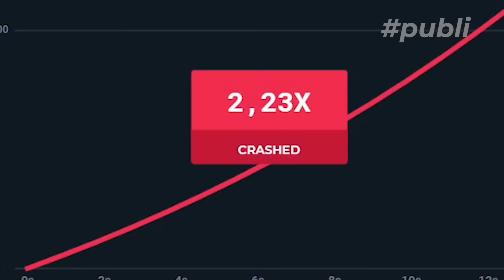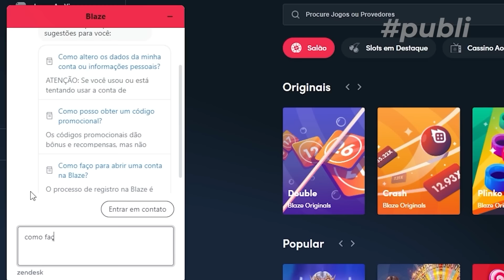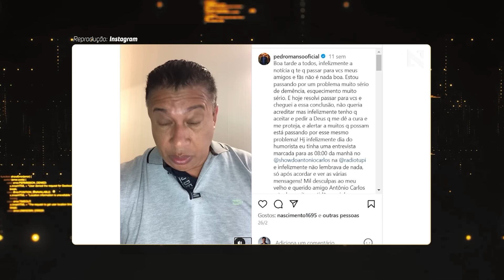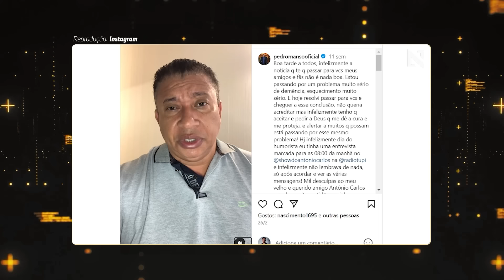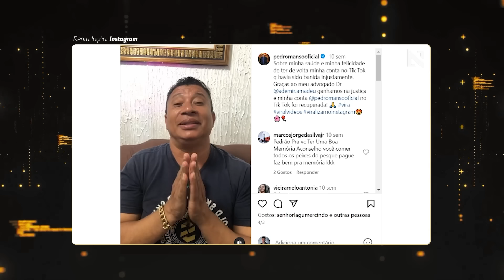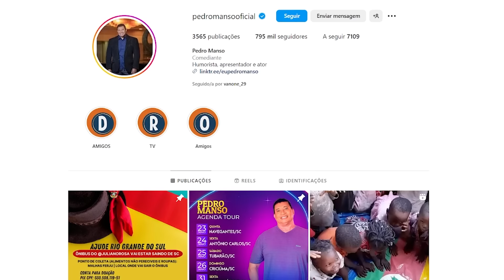O QUE ESTÁ ACONTECENDO COM O HUMORISTA PEDRO MANSO?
Edição: @joaoguedesofc
Roteiro: @brunomvp10
Thumb: @pablonistelrooy